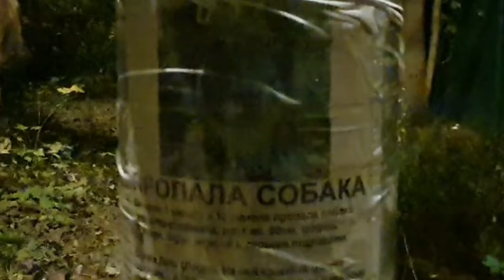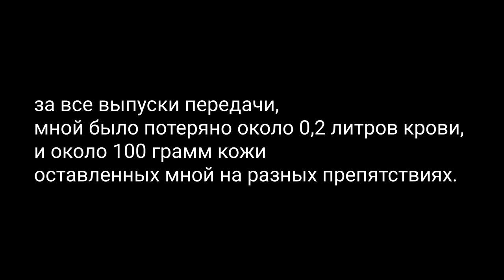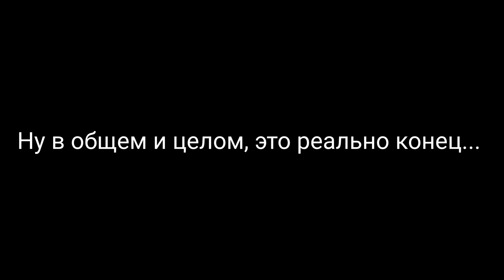"Перелезаем через заборы Ночью в костюме с Алексеем Щербаковым" ФИНАЛ ВСЕГО ТОК-ШОУ!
Повышенный кешбэк от МегаФона у партнеров на Новогодние подарки